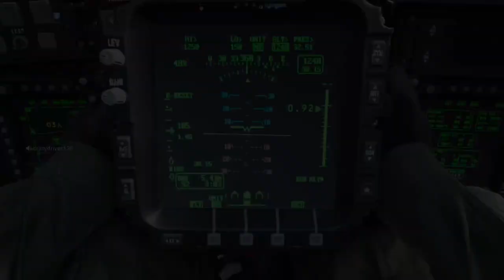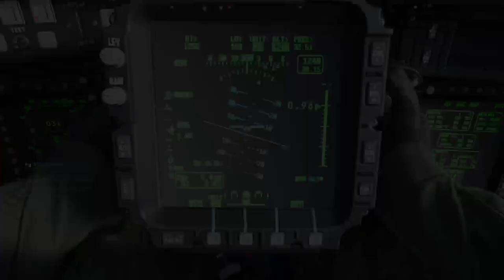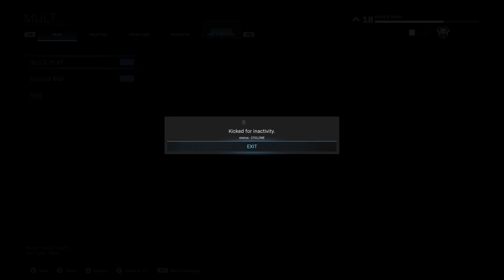MY MATE'S DAD GAVE HIM A COCK RING??????